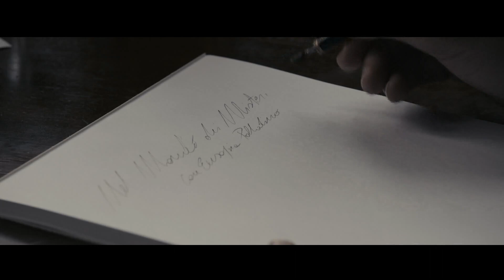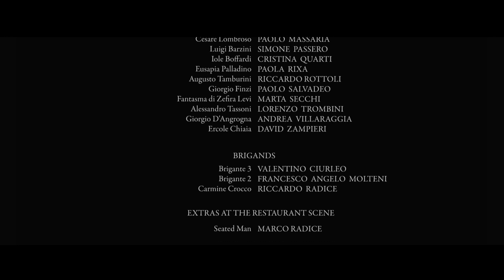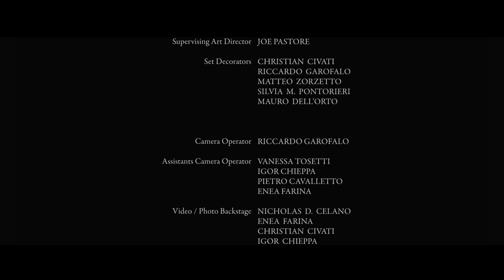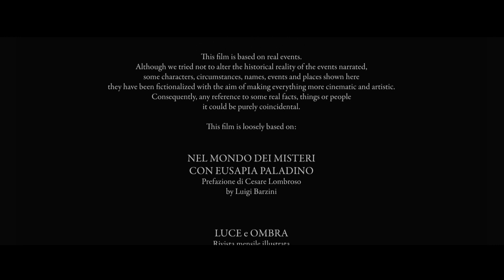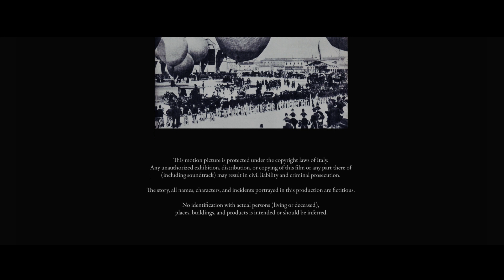OCCULTUS - ATTO II (2018) diretto da Joe Pastore | Film completo in tre parti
Il 16 maggio 1918 moriva a Napoli la celebre medium Eusapia Palladino. Oggi, 16 maggio 2023, nell'anniversario della sua morte, vi presentiamo in film Occultus, che racconta fedelmente alcuni fatti della sua vita e il suo soggiorno a Milano nel 1906. A fine autunno di quell'anno infatti, Eusapia Palladino condusse alcune sedute spiritiche nei locali della Società di Studi Psichici milanese. Il film si basa sugli scritti del giornalista Luigi Barzini, che partecipò a quelle sedute per dovere di cronaca ma anche per scoprire la verità sui prodigi della medium.

Il film, basato su una storia vera, su fatti realmente accaduti, è stato girato nel 2018, nell'anniversario dei 100 anni dalla morte di Eusapia Palladino, a Milano e in provincia di Monza e Brianza. Il C.R.O.P. Centro di Ricerche Operativo sul Paranormale ve lo ripropone qui in esclusiva, diviso in tre parti. Buona visione!

OCCULTUS è stato prodotto da
Astra Films Indie Movie productions
Visionfilm
Dead Poets productions
Dark Reign entertainment